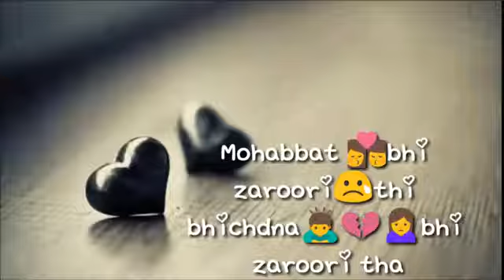Tere dil se nikale ham female whatsapp stutas